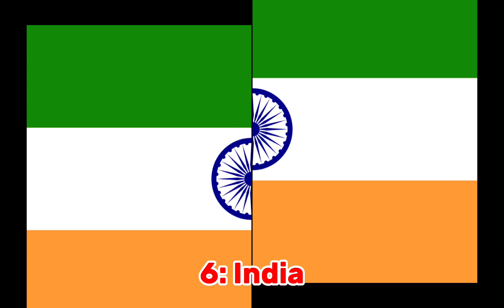Top 7 best countries (FLASH WARNING ⚠️)